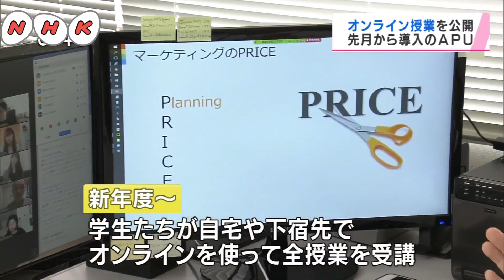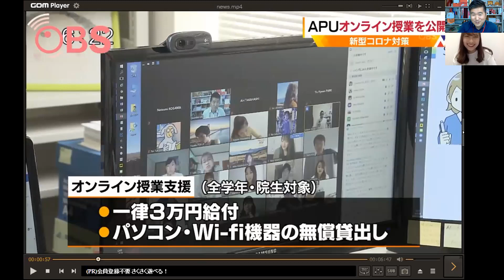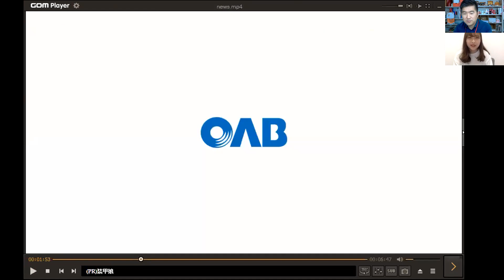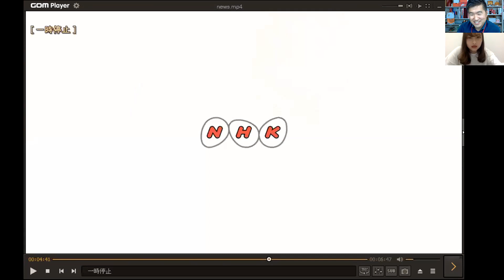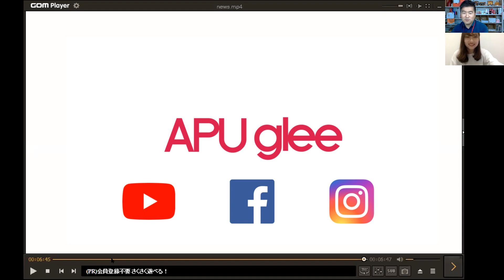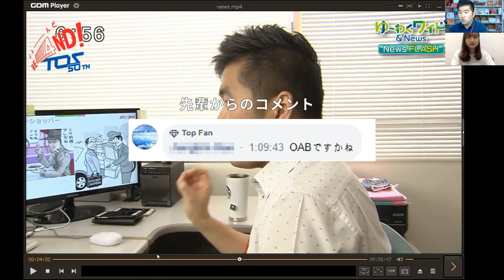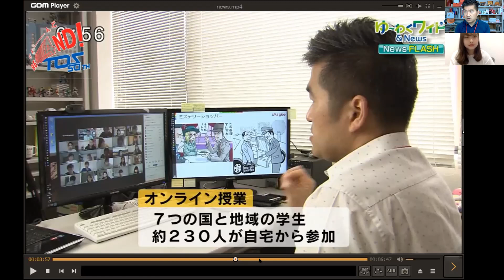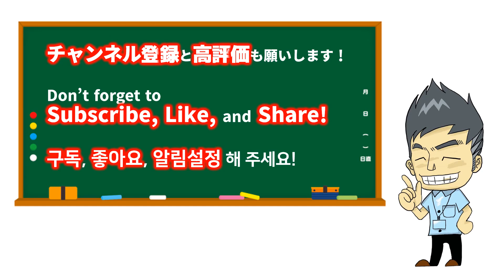大分の4つの放送局の特徴を比べてみた！ㅣ Comparing 4 different broadcasting companies in Oita!!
2020年5月27日のホスピタリティ・マーケティングの授業に、大分の４つのテレビ局（OBS、OAB、TOS、NHK大分）に取材して頂きました。

4つのニュースでインタビューされた琴心（ことみ）ちゃんと、今の若者が考えるニュース番組の違いと魅力を、zoomを利用したFacebookライブで一緒に比較してみました。

Facebookライブのフルバージョン（shorturl.at/FIMNX）とも比較してみて下さい。